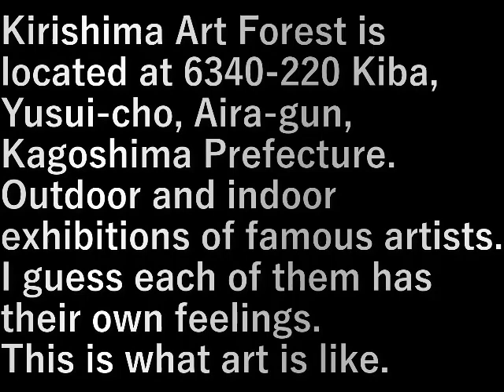九州旅行車旅・番外編10.霧島アートの森(2023.8.12) Kyushu road trip, extra edition 10, Kirishima Art Forest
霧島アートの森、鹿児島県姶良郡湧水町木場6340-220にある。
有名な作家の屋外・屋内展示。

★それぞれに思い入れはあるのだろうが、芸術ってこんなものなんだ。

Kirishima Art Forest is located at 6340-220 Kiba, Yusui-cho, Aira-gun, Kagoshima Prefecture.
Outdoor and indoor exhibitions of famous artists.

★I guess each of them has their own feelings. This is what art is like.

設備屋の適当田舎暮らし